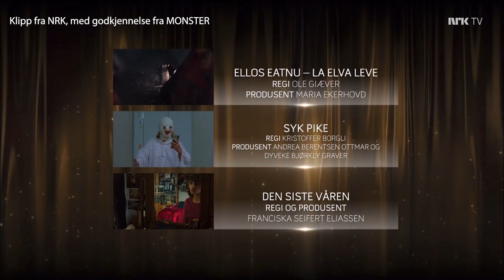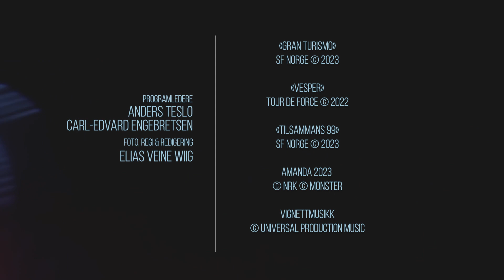Første FilmSpesial-sending etter Amanda-opptreden!